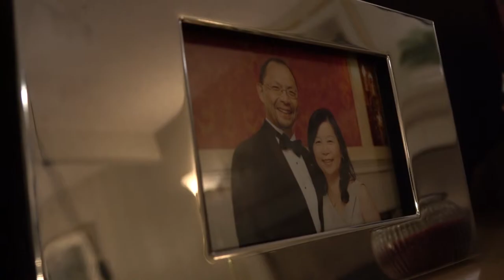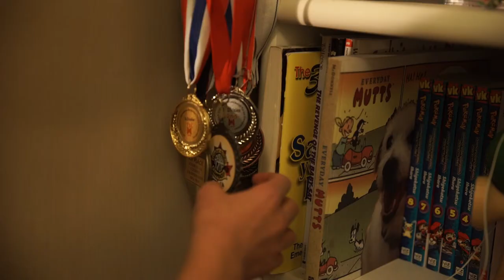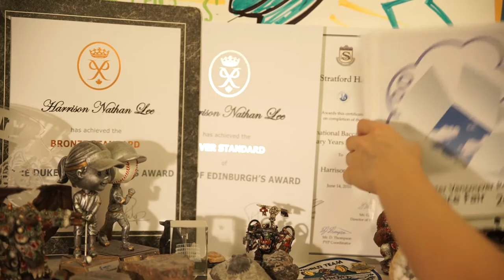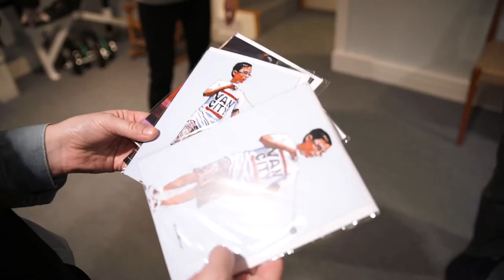Harrison the Hurricane - Top Hat Pictures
Meet Harrison Lee: a born and raised Vancouverite whose success in the yoyo community has taken him around the world.  Despite being only 16 years old, Harrison is an inspiration for people of all ages.  He uses his yoyo success to help others such as Spinning for Calgary yoyo-ing for 8 hours straight and raising over $1,500.  Watch as Harrison trains for the Canadian Yoyo Nationals to be held in Toronto in March 2016.